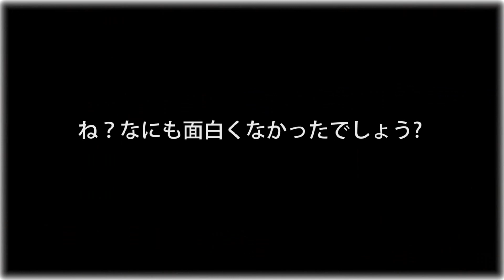【無実況】無計画なかじのマインクラフト実況。【整地動画】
普段のつぶやきはこちらのアカウント。

別チャンネル：

NaaaKaaaG-Review-Channel.

[使用機材：使用ソフト：環境]
コンシューマ、PCゲームを実況プレイしております。

PC環境は、
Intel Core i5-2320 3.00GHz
メモリ：4G
グラボ：Radeon-HD7750シリーズ

↑この環境下なので
リクエスト等受け付けたりしても
高負荷のゲームは出来ませんのでご了承下さい。
マインクラフトのテクスチャ。
「TEX D2」を使用させていただいております
※コメント欄での重大なネタバレは
当たり前ですが書かないようお願いします。
コメント欄は誰でも見れますので、他の視聴者の
楽しみを奪わぬようお気をつけ下さい、お願いします！

Youtube提供の音源も使用しております。
(当チャンネルでお借りしている使用音源のリンク一覧です。
一つの動画内に上記全ての音源は含まれません)